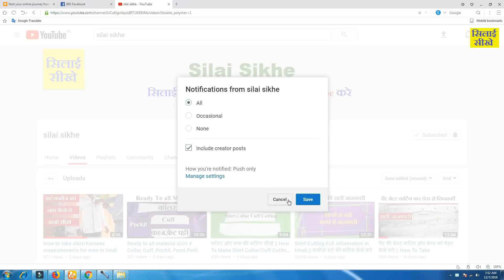पैंट का नाप कैसे लेते है | gents pant measurement in hindi video//pant ka nap kese le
पैंट का नाप कैसे लेते है | Pants Mesurement in hindi